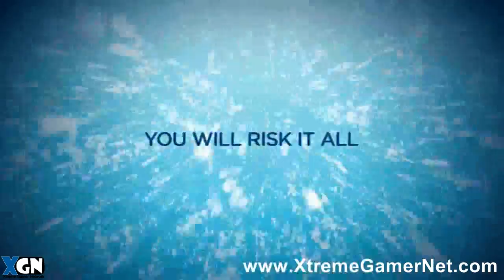Vancouver 2010 Trailer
HD Vancouver 2010 winter olympics game trailer